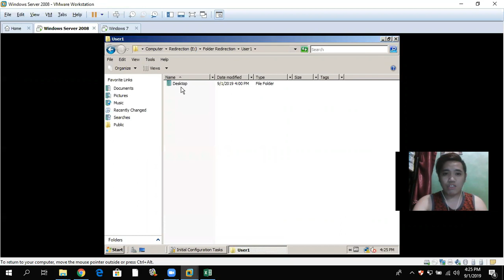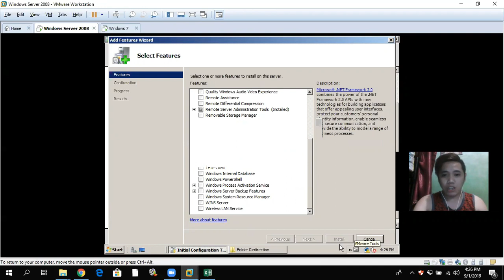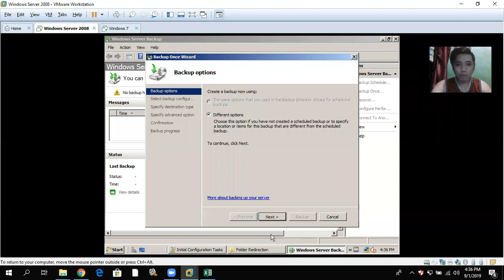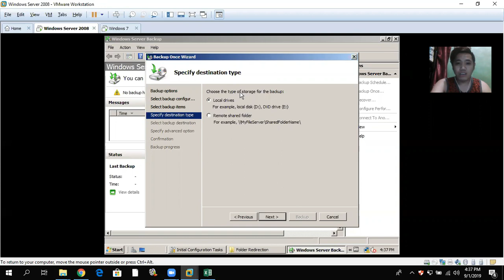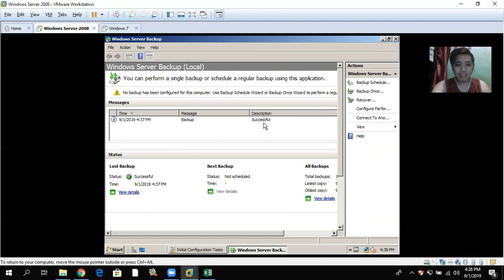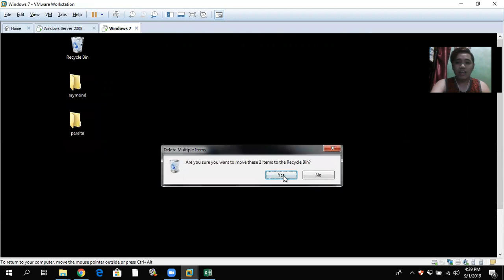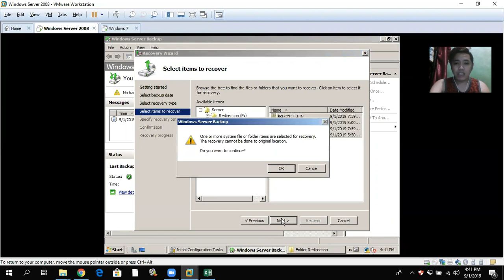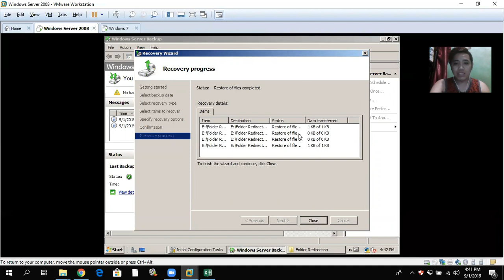BACKUP AND RECOVERY (COC 4) - TESDA CSS NC II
The video demonstrates how to backup the files in the client using the server and recover it.